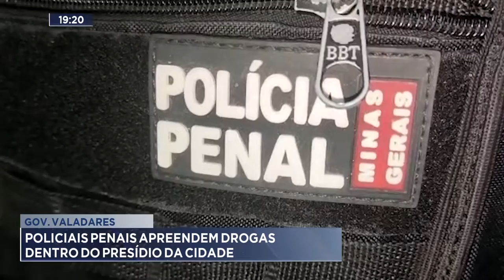Gov. Valadares: Policiais Penais apreendem Drogas dentro do Presídio da cidade.